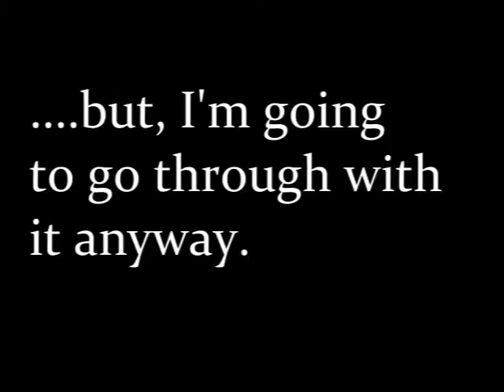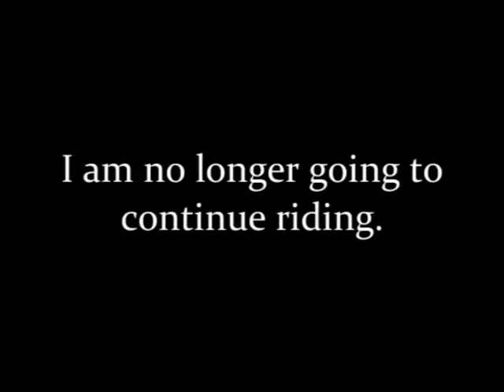News.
Uhm... Yeah sorry for my crap riding over that jump.

Radiance has gone back to her normal self. I knew it was too good to be true...